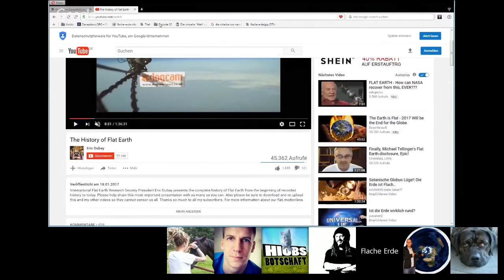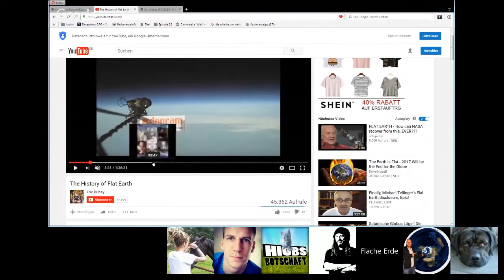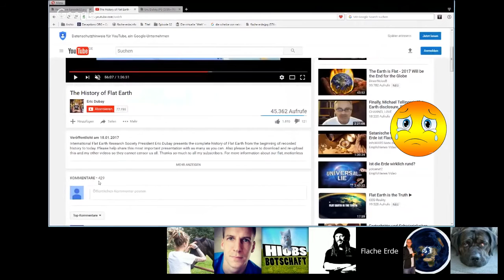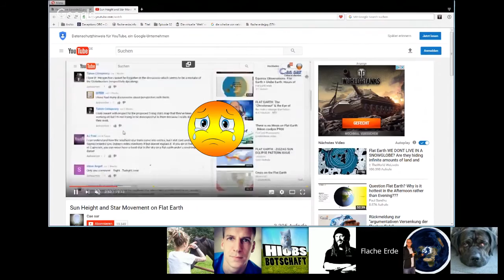😢 Flach Erdling "Cae sar" wird von Flach Erdlingen Zensiert 😢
🗂 Quelle:
📜Flache Erde Live Episode 32

Ab Stunde 2